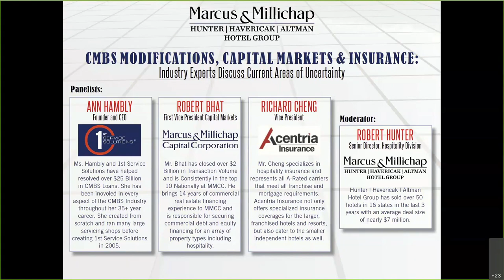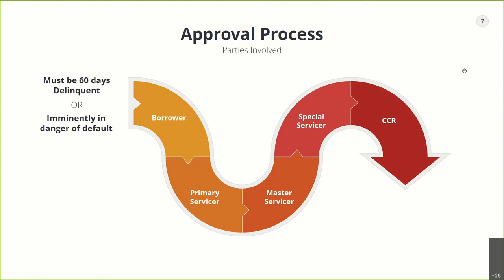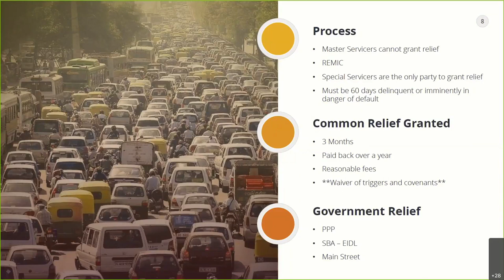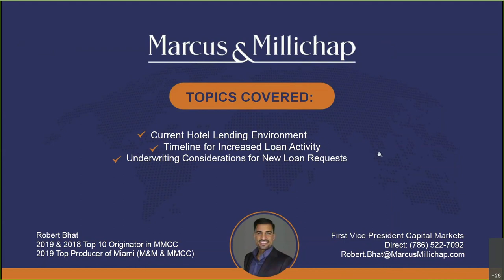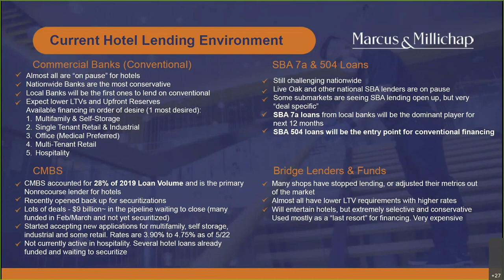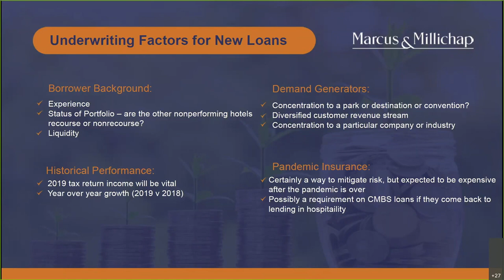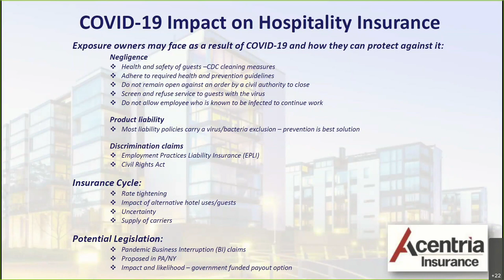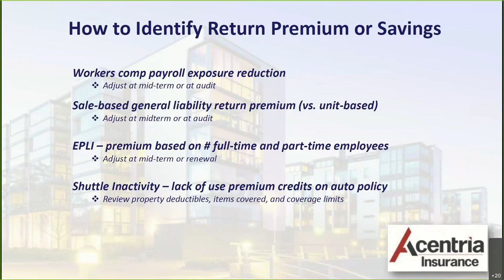Webinar: CMBS Modifications, Capital Markets & Insurance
Industry Experts Discuss Current Areas of Uncertainty with Robert Hunter from Marcus & Millichap's Hunter | Havericak | Altman Hotel Group